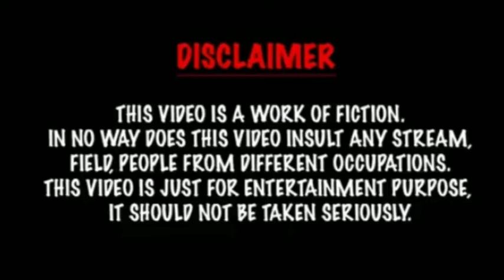Types of tution Teachers part 1 ll Different types of tution Teachers I have met ll Home tutors ll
HARE KRISHNA 🙏 guys this video is really related able to and every student who has taken tution